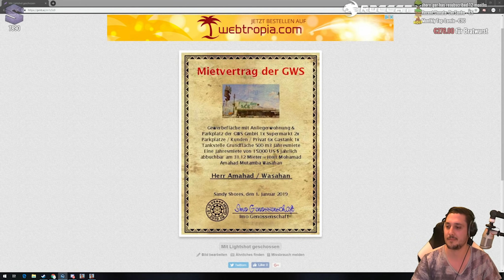Die neuen "Gangsta" Best of Shlorox #98 Twitch Highlights | GTA RP